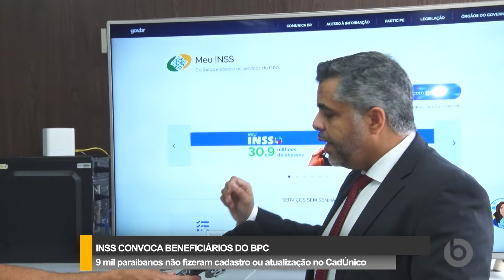Borborema Notícias na íntegra - 01/11/2024